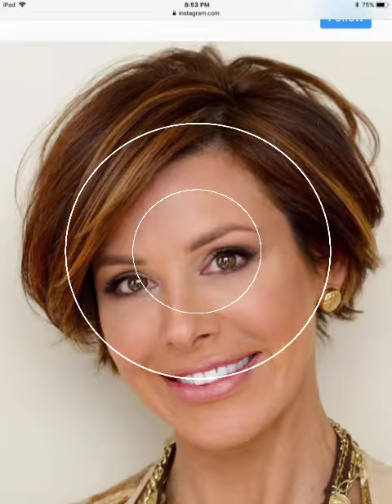short hair and hairstyles ideas short bob trendy dye colours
eyecatching homecoming short hair and hairstyles ideas short bob trendy dye colours trendyideasMEJORES MUJERES HERMOSAS PINTEREST VIRAL PIXIE VINTAGE IDEAS PARA COLOREAR PELO TINTE